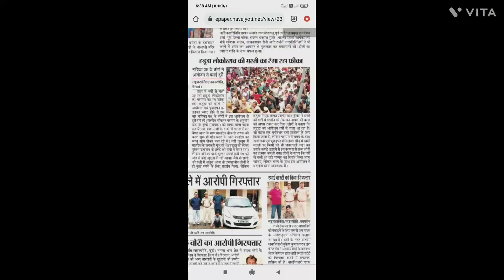नंगा प्रदर्शन मालदेव को मुबारक...नायिका रुठी